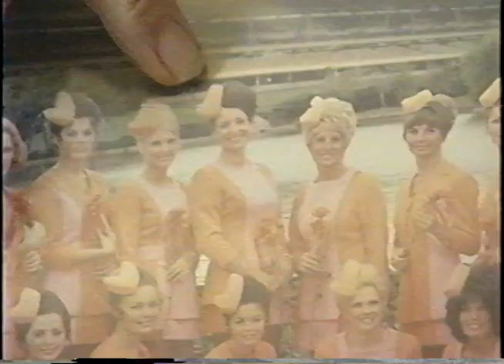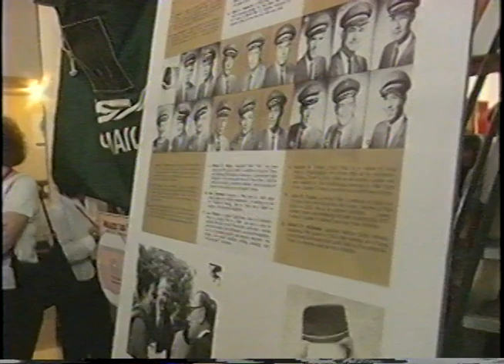BD-0080 PSA Exhibit Dedication at SDASM 2003